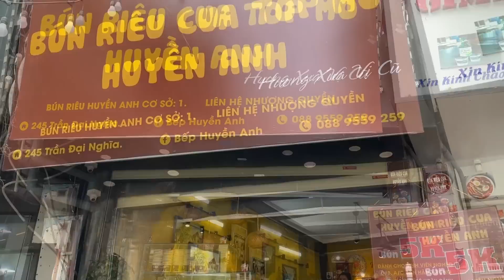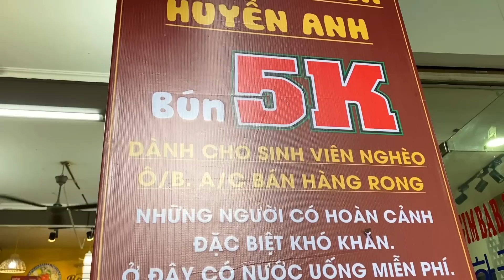Bát Bún 5000 Đồng Giữa Lòng Hà Nội Dành Cho Các Hoàn Cảnh Khó Khăn | Thầy Giáo Tí Hon